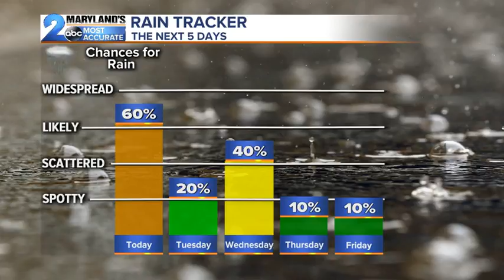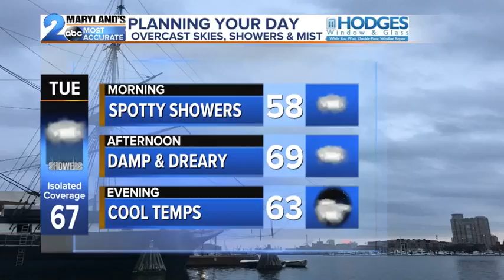Showers Move In Overnight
Much needed rain arrives with chances for showers remaining through midweek.